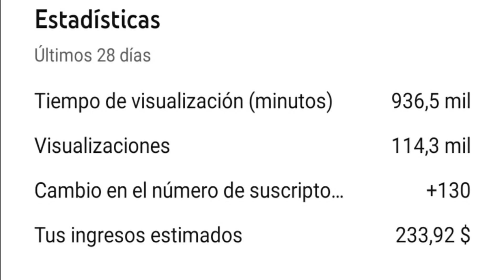ESTO SE TERMINO ..LO QUE NO TE MATA TE HACE MAS FUERTE, FRIEDRICH NIETZSCHE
ESPERO QUE OS GUSTE ESTE VIDEO, UN PUÑO